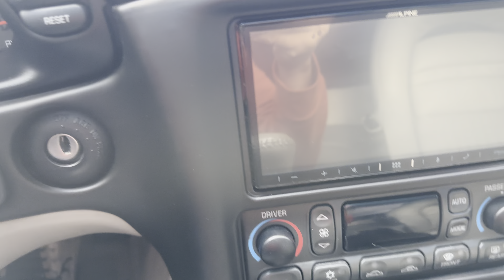2003 Chevrolet Corvette 50th Anniversary Edition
2003 Chevrolet Corvette 50th Anniversary Edition